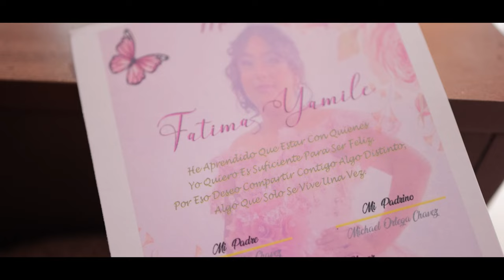Quince Años Fátima Yamile | San Cayetano Zacatecas